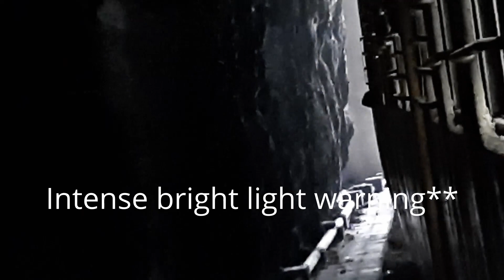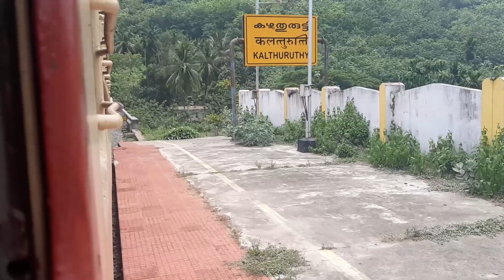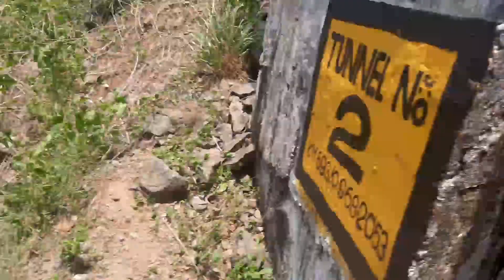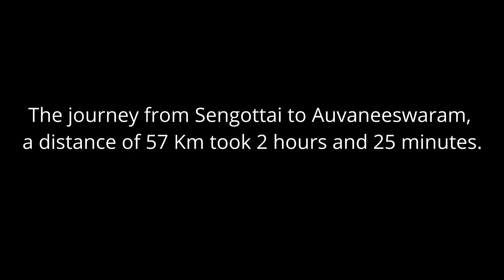A tale of Twist and Turns aboard 06659 Sengottai (SCT) - Kollam (QLN) Express Special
Enjoy the beauty of the Western Ghats as we travel through the Thenmalai pass from Sengottai in Tamil Nadu into Punalur in Kerala aboard 06659 Sengottai (SCT) - Kollam (QLN) Express special.
Enjoy the sceneries while the ALCO chugs and whines its way through the ghats.
GOC WDG 3A 13436 in the lead.